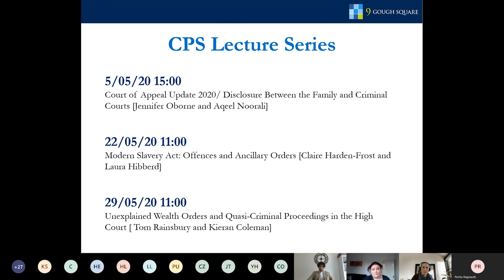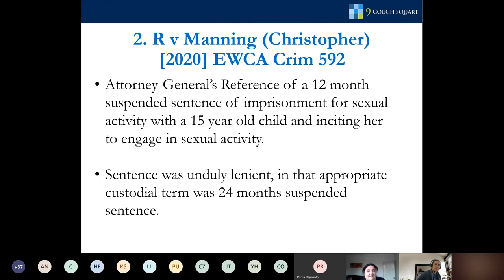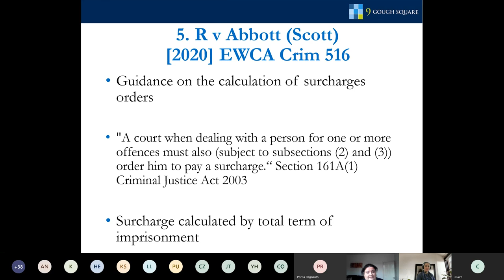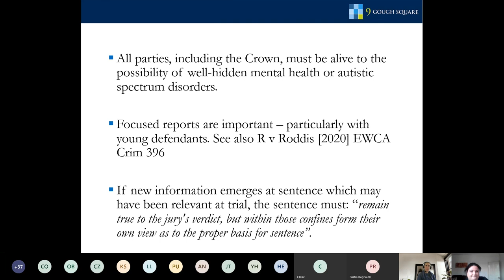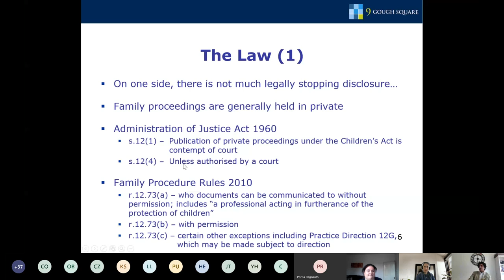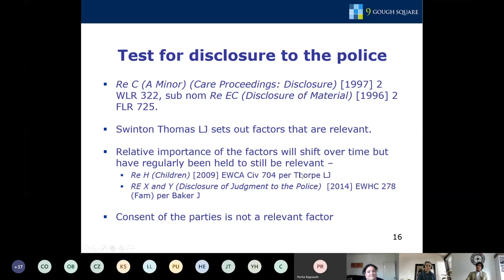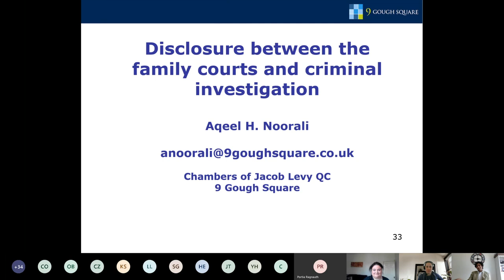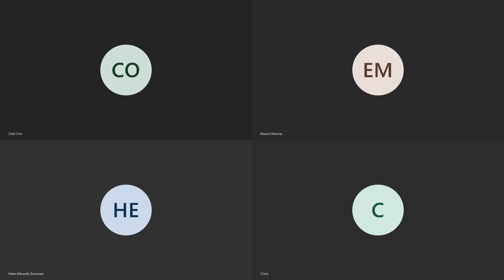Court of Appeal Update 2020 Disclosure of Material between Family and Criminal courts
Presented by Jennie Oborne and Aqeel Noorali, this webinar will provide viewers with an update to the Court of Appeal decisions for the most part of 2020 and disclosure of material between the family courts and the criminal courts.